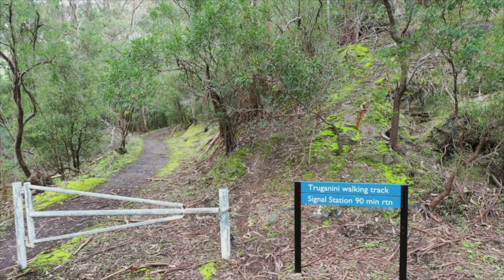SAQ Soothers. Thibaud Pavlovic-Hobba, violin.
As we move through the last weeks of lockdown, Sydney Art Quartet members have created special performances for you - our fantastic audience, sponsors and supporters. In this edition, SAQ's Thibaud Pavlovic-Hobba performs Prokofiev, flips crepes & hikes the Truganini Track.